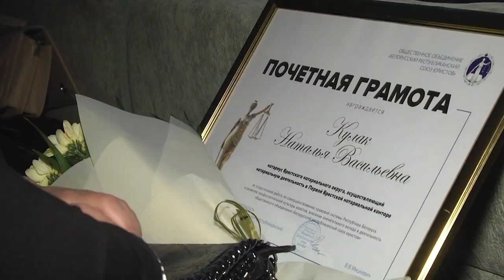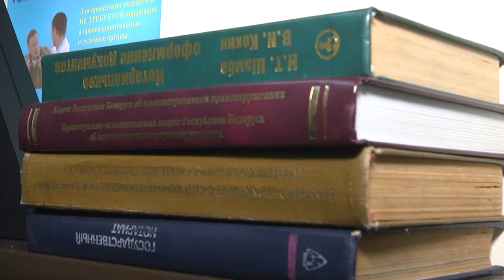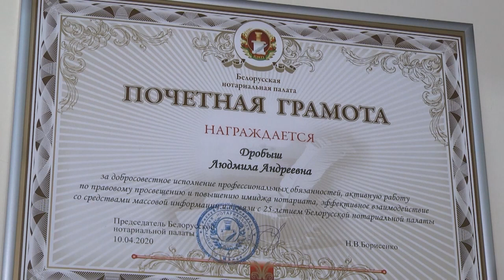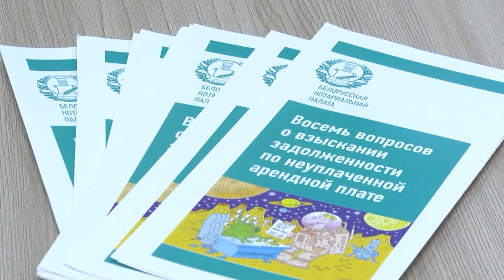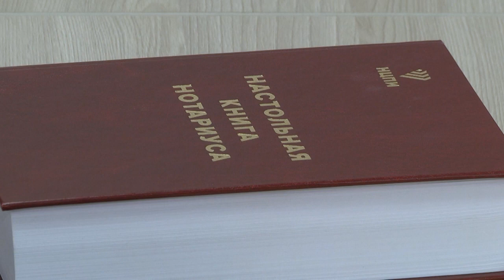2022-12-03 г. Брест. День юриста. Новости на Буг-ТВ.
Ежегодно в первое воскресенье декабря в нашей стране чествуют юристов.  Нотариусы, адвокаты, судьи, следователи отмечают свой профессиональный праздник. Для белорусского общества, как и для населения любой страны, профессия юриста очень важна, ведь именно на правоведческое сообщество возлагаются надежды и задачи утверждения принципа верховенства права, усовершенствования государственного законодательства, усиления правовых гарантий защиты различных слоев населения и повышения правосознания и правовой культуры белорусов. Накануне в Бресте прошло чествование служителей Фемиды – награждали лучших из достойных, а еще, несмотря на праздник, была проведена акция по бесплатному консультированию, приуроченная к празднованию Дня юриста в нашей стране.